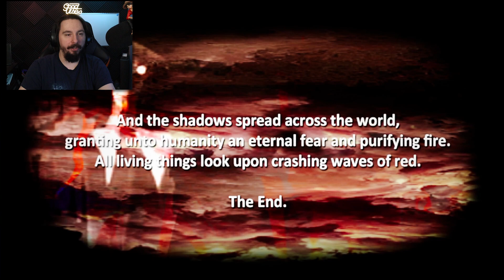Shadow Route 80: The Game That Will Keep You Up at Night!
The Shadows on route 80 are after you and will stop at nothing to get you. As you investigate and try to find clues, the Shadows will begin to reveal the horrors hiding in the shadows.

This game will keep you up at night! The Shadow over Route 80 is a creepy, suspenseful game that will leave you wondering what is going to happen next. If you're looking for a creepy horror game to keep you up at night, then check out The Shadow over Route 80!

This game is suspenseful and chilling, and will keep you up at night! If you're a fan of horror games, then be sure to check out The Shadow over Route 80! If you're looking for a creepy game to play that will keep you up at night, then this is the Let's Play for you! Watch as we uncover the horrors of The Shadow over Route 80 and see just how creepy the game can be!